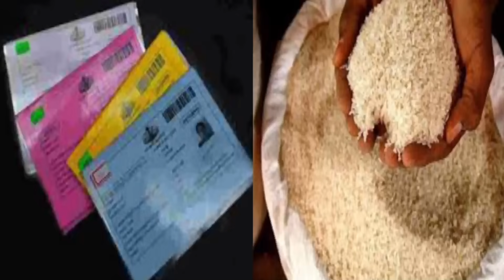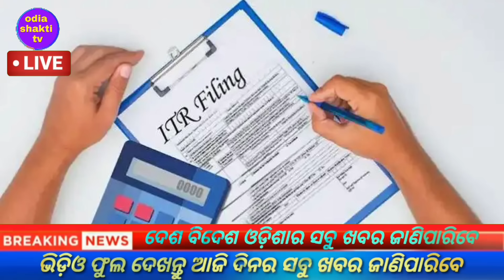naveen patnaik new scheme odisha /kalia yojana money transfer july 2023 /today evening news odisha